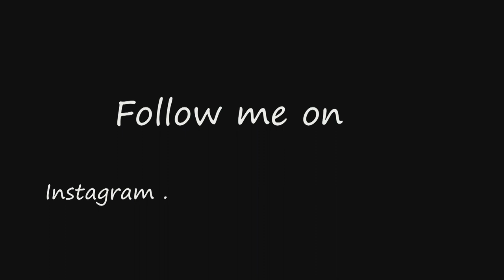This is Update Vlog !!!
In this vlog i'll discuss about my future vlogs sequences .

Live your Passion! Chase your dream!